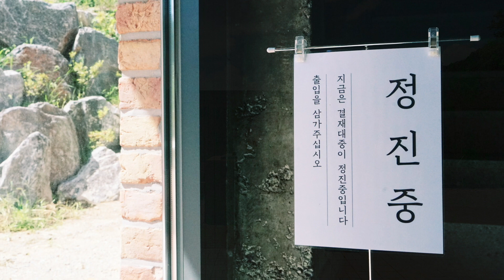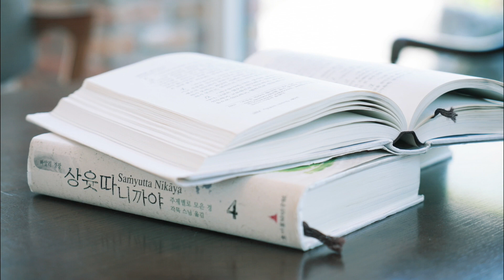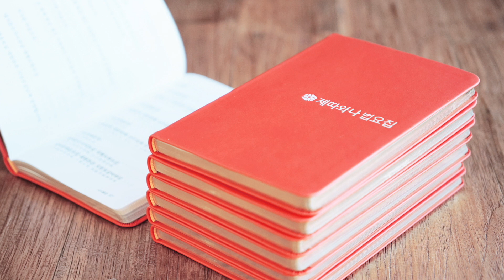일을 할 때 긴장하게 됩니다ㅣ일묵스님ㅣ제따와나선원 수행법담 429.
◆요약글
일을 할 때 긴장을 하게 되는 경우가 있습니다. 이는 '내가 잘해야 한다'고 집착하고, '내가 실수를 하지 않아야 한다'고 집착해서 그렇습니다. '나'라는 자아의식과 함께 일을 통제하려고 해서 그렇지요. 하지만 실수 또한 조건 따라 일어나는 것이어서 '하지 않으려고' 해도 내 맘대로 안 된다는 것을 알게 되면, 실수하지 않으려는 집착이 놓아집니다.

스스로가 실수하는 것에 대해 관대해지십시오. 아라한도 실수를 할 수 있습니다. 번뇌가 모두 소멸된 것과, 완벽한 것과는 다르기 때문입니다. 우리가 해야 할 일은 실수에서 교훈을 배워서 한 걸음 더 발전하는 것입니다.